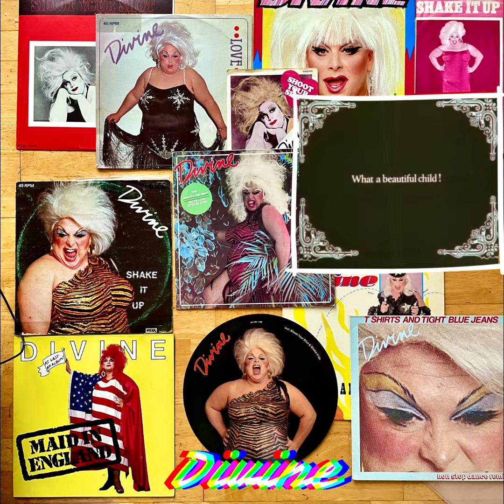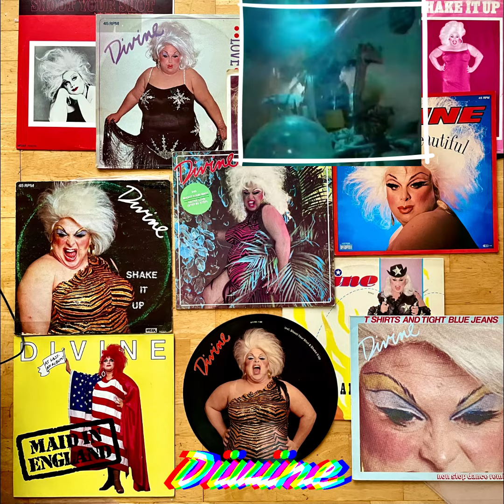Who is... DIVINE (vinyl highlights and clips)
As a vinyl collector (and seller) I recently started to make these little vignettes for Instagram, usually to celebrate an artist's birthday, sometimes also just for fun. I throw together all the records I know (and have) of the artist - sometimes it's not an artist, just a "theme" - take a photo of them and then superimpose a couple of video highlights. Since they disappear rather quickly in the Instagram jungle, I thought I upload them to YouTube. The idea is to give you an idea what vinyl is worth collecting, to give a brief impression of what this artist is about, to show off a bit my collection and maybe to sell the odd item (msg me if there is interest, but be aware that only a few of these are on sale).

This is just for fun and not a serious analysis, the choice of records and videos is very subjective.